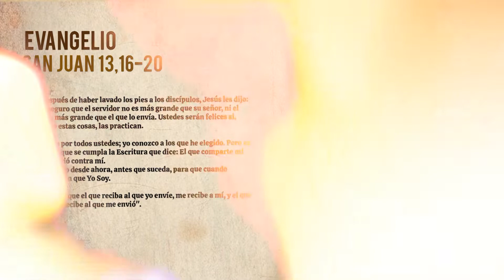EVANGELIO DE HOY JUEVES 29 DE ABRIL DE 2021. SAN JUAN 13, 16-20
Jesús es el líder que va delante, que muestra el camino marcado por la entrega, por el hacerse servidor del otro. Es Jesús el que nos invita a recorrer un camino por el que él ya pasó, una senda que ya él recorrió primero.

Que enseñanza tan grande la de Jesús, cuando nos invita a no creernos superiores,  a reconocer que Dios es el Maestro y nosotros los discípulos, que Dios es el Padre y nosotros los Hijos, que Dios es el Perdón y nosotros los perdonados, que Dios es el Amor y nosotros los amados.

Nos enseña a no establecer límites, a experimentar la felicidad conscientes de nuestro llamado, de nuestra responsabilidad, abriendo espacios y no poniendo barreras, sirviendo a todo aquel que sale a nuestro encuentro y que es imagen de Dios.